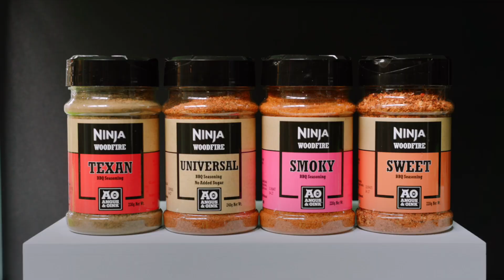Exhibitor Success Story: Shark Ninja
Discover first-time exhibitor, Shark Ninja! Marketing Manager, Sebastian Bartlett explains how Glee provides them with unique opportunities to reach a wider audience, fast-track relationships and, of course, showcase their amazing products.